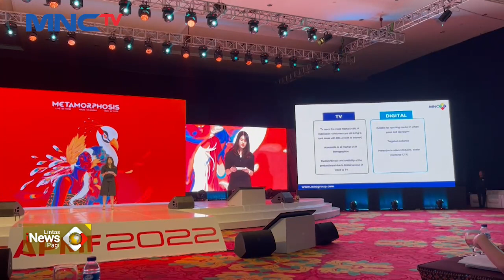Valencia Tanoesoedibjo Berbicara di Forum APMF 2022 di Bali LintasiNewsPagi 22/10